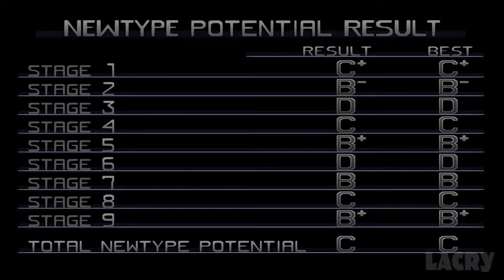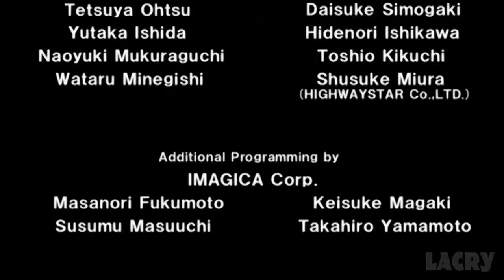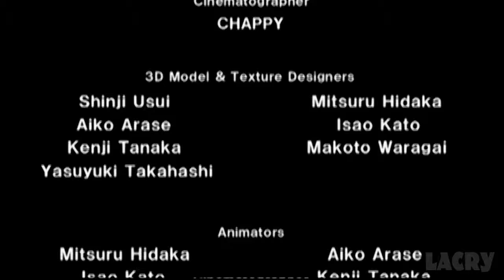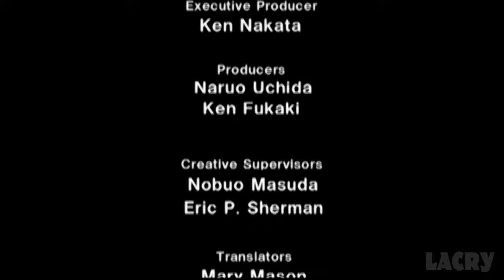Mobile Suit Gundam: Journey to Jaburo Full Walkthrough Gameplay - No Commentary (PS2 Longplay)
Mobile Suit Gundam: Journey to Jaburo Full Walkthrough Gameplay & Ending 1080p 60fps.